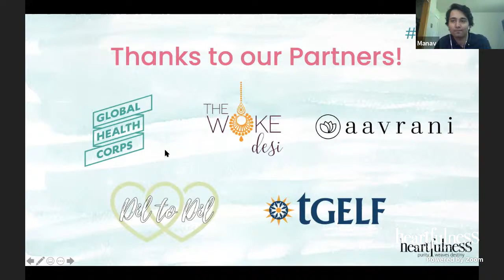YOUth 2.0 Keynote - Day 2: Sharath Jeevan (Founder & Executive Chairman - Intrinsic Labs)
Swati Kannan interviews Sharath Jeevan, Founder and Executive Chairman of Intrinsic Labs and keynote speaker for Day 2 of YOUth 2.0, about topics such as self-betterment, generational evolution, and motivation.

YOUth 2.0: A Global Summit for Young People

Youth 2.0 is a call to action, a chance to reinvent ourselves, and an opportunity to design our own destinies. Together, let us go within and upgrade ourselves from 1.0 to 2.0.

We hosted a 2-day global virtual summit called, Youth2.0: commUnity, to foster camaraderie among young adults worldwide and to leverage virtual tools for forming connection and inner transformation.

This live event was designed to be experiential and engaging with an eclectic mix of catalytic keynotes, practical workshops, and much more!